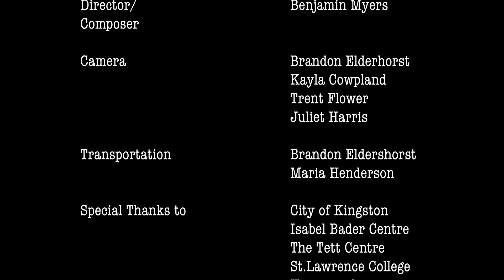Falling in a Dream (Stop Motion Music Video)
This music video is a special homage to my hometown of Kingston, Ontario. This project took over 700 still images to create and many days to shoot.